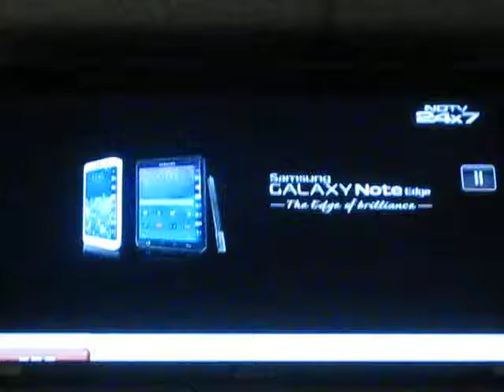NDt - 1Mr F tires AD (2/17)